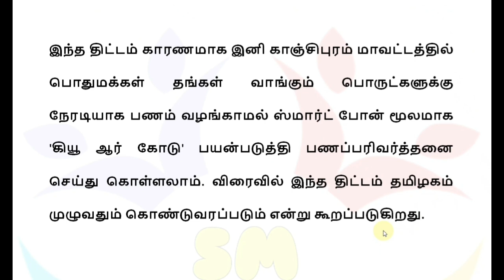மே 31 முதல் ரேசன் கடைகளில் 4 புதிய மாற்றம்!! மகிழ்ச்சியான அறிவிப்பு! | Rationcard latest news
மே 31 முதல் ரேசன் கடைகளில் 4 புதிய மாற்றம்!! மகிழ்ச்சியான அறிவிப்பு! | Rationcard latest news in tamilnadu 2023